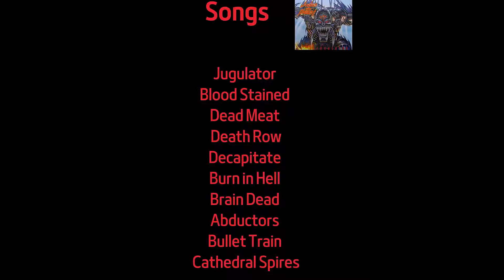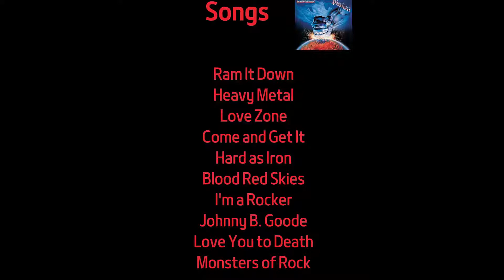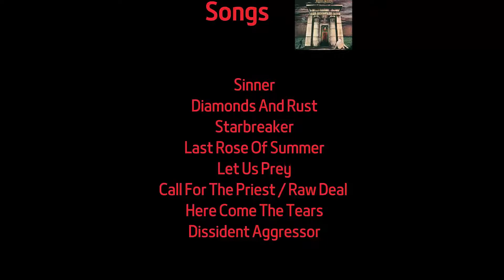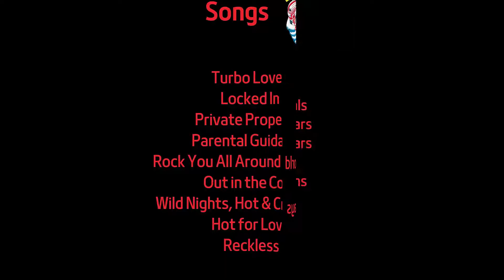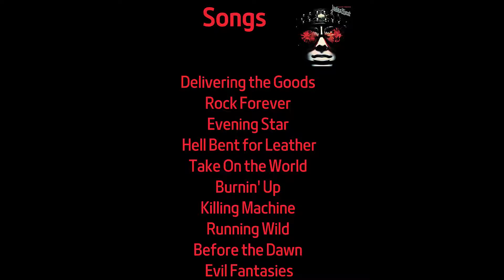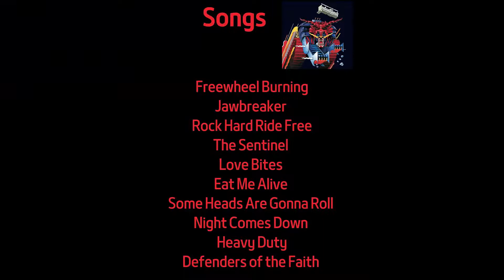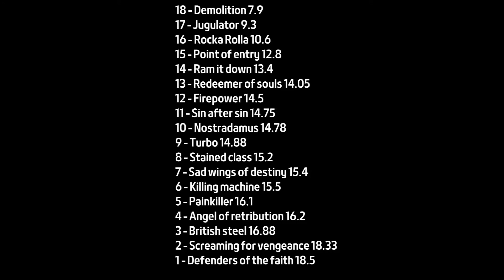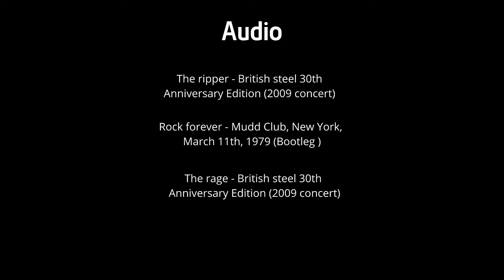Judas priest - Ranking studio albums